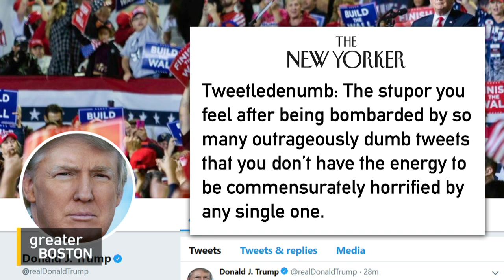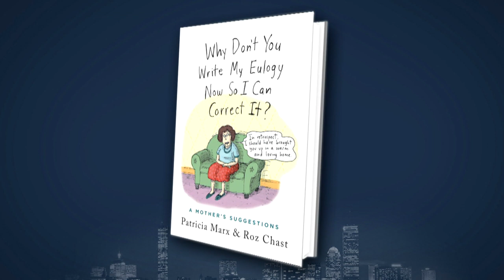Roz Chast and Patricia Marx On ‘Why Don’t You Write My Eulogy Now?’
Longtime friends and New Yorker writer-cartoonist duo Roz Chast and Patricia Marx are out with a new project focused on the witty phrases and life lessons passed down from Marx's mother. Just in time for Mother’s Day, ‘Why Don't You Write My Eulogy Now, So I Can Correct It? A Mother's Suggestions,’ will probably make you laugh and think, ‘That sounds like my mother!’ Jim Braude was joined by Chast and Marx to discuss the book — and also their shared love of ukulele.